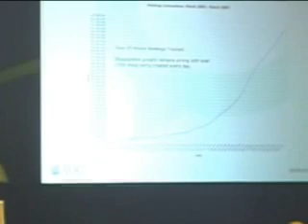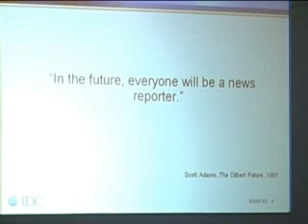GenY and the Emerging Power of User-Generated Content (pt1)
On April 18th 2008, IDC Asia/Pacific live-streamed a panel discussion from Singapore's Grand Copthorne Waterfront Hotel, moderated by IDC analyst Claus Mortensen, and featuring prominent young bloggers from the region:     Victor Isaac Cheung(Hong Kong Phooey), Kenny Sia (Kenny Sia), Meenakshi Reddy Madhavan (The Compulsive Confessor), and Daryl Tay (Unique-Frequency).